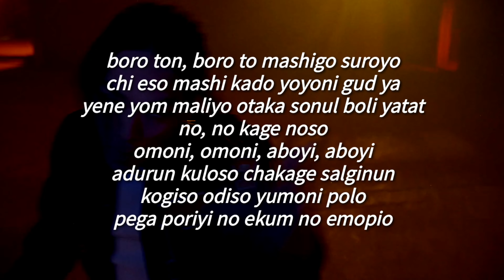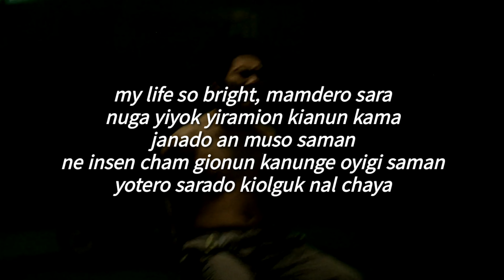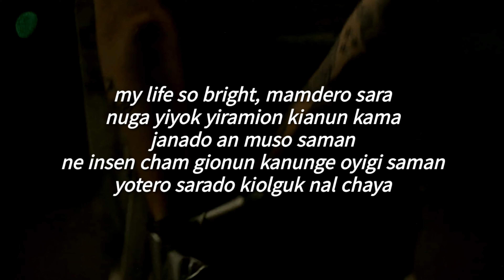Boy In The Mirror - Punchnello (feat. Kidd King) (Fácil Pronunciación/Letra Fácil)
[PUNCHNELLO]

boro ton, boro to mashigo suroyo
chi eso mashi kado yoyoni gud ya
yene yom maliyo otaka sonul boli yetat
no, no kage noso
omoni, omoni, aboyi, aboyi
adurun kuloso chakage salginun
kogiso odiso yumoni polo
pega poriyi no ekum no emopio

BOY IN THE MIRROR mon chonje
BOY IN THE MIRROR BUT RICH RICH!

BOY IN THE MIRROR da kochi da kone
onu sene toyan kocho yoma nunge
poma shi kochi enan oldei
yon sangin yogi omnu nun laik donte
ya, ya, ya, ya, ya OKAY FUCK THAT SHIT

donyo bori nunge oyu mue inga
nado shinage tonyo deyi baksa lage ya
goura nene mosup yoh
poyu chiago pusho borio yan

mari ania, mari ani, yikori maria
jansum shigi yone terio DANIEL SHOT
pabo gatun olgu lare BLING
daga yigo nason moleya jam nika
mare yuseio toni montana shi
isa neka mol jeya janun koyi

I’M FUCKED UP yori bikio
yon mangul to agonan suroyo

yon mangul to agonan suro yoto amugoto po iyi gana
jui dulo teyine yumok tashi yon gosul kagi enun yoeka nomu mana
suri mudun donare mori pako sumul chama
mashi kasone chonyi banyon sante
tora idul sai chincha kuan girul sum giyi
tashi dora olsu obso yogi nomu moli wachi
nakil chira kirul mot chakeso

[KIDD KING]

MY LIFE SO BRIGHT
mamdero sara nuga yiyok yiramion
kianun kama janado an muso saman
ne insen cham gionun kanunge oyigi saman
yotero sarado kiolguk nal chaya

oyo koyo yogo shibarip tada
tun durol utekayi nanun masho
IF YOU WANNA FUCK WITH ME takcho
CAME A LONG WAY
tora gagi nu yone kuriwo yeyi kiyoni
shi barom durege yon jei

niga nal iroke manduro chana
gorul choda bol temada goerop tago yoyoni
iyene pinun kome
sunsu amu ilgo deshin biro mogul donul pone

HUH?
pi uso shibal nan gata wande
yu kiyik yone
HUH?
kureso noman ALCOHOL
I DON’T EVEN FEEL THE PAIN
HUH?
nanaik tosa one ane inunol mirone

HUH? YUH na niye yolte mokul mo oh
chakage salginun ku lot oh
nega nomiwo I’M SINNER AY!
men yonshi inga BUT FUCKED UP AY!
nuki gopa BUT FUCK NUMB AY!
angi gopa BUT FUCK LOVE AY!
soneso piga BUT dom dom AY!

BOY IN THE MIRROR I’M mon chon oh
paki wega boi etopsok oh
nanol mola kiok obso oh
kuru genal wemi doso ow!

[PUNCHNELLO]